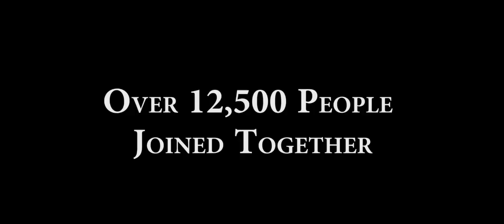B Flow is speechless as Paul ''Just Slim'' Banda tells a touching story to 12,000 people at Sahara S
AIDS Healthcare Foundation (AHF) partnered with artists, actors and activists such as Queen Latifah, Common, B Flow, MiCassa, Big Nuz and Just Slim and led 12,000 people in the Keep The Promise March and Concert in Durban.
Los Angeles based AHF is the America's largest provider of HIV/AIDS medical care. We offer cutting-edge medicine and advocacy, regardless of ability to pay to over 600,000 people in the United States, Africa, Central America and Asia.